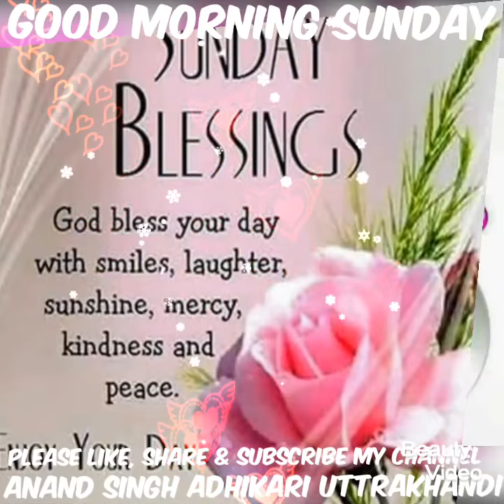Good morning sunday images, best good morning images , whatsapp images & beautiful flowers images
सुप्रभात, आपका दिन मंगलमय हो,
Good morning sunday images,
Good morning fresh morning images,
Good morning latest morning images,
Good morning wallpapers images,
Good morning flower images,
Good morning Sweet & Cute wishes,
Good morning wishes and quotes,
Good morning sms,
Good morning sayings,
Good morning message,
Best good morning images,
Goeie more vriende,
Miremengjes miq,
እንደምን አደራችሁ ወዳጆች,
صباح الخير يا اصدقاء,
Բարի լույս, ընկերներ,
Sabahınız xeyir DOSTLAR,
Goizean lagunak,
Добрай раніцы, сябры,
সুপ্রভাত বন্ধুরা,
Dobro jutro prijatelji,
Dobro jutro,
Добро утро,
Bon dia,
Maayong buntag,
早上好,
Bonghjornu,
Dobro jutro,
Dobré ráno,
God morgen,
Goedemorgen,
Bonan matenon,
Magandang umaga,
Bonjour,
Guten Morgen,
Καλημέρα,
સુપ્રભાત,
Aloha kakahiaka,
בוקר טוב,
शुभ प्रभात,
Jó reggelt,
Góðan daginn,
Selamat pagi,
Maidin mhaith,
Buongiorno,
おはようございます,
ಶುಭೋದಯ,
Қайырлы таң,
좋은 아침,
Beyanî baş,
Bonum mane,
Labrīt,
Labas rytas,
Gudde Moien,
Selamat Pagi,
സുപ്രഭാതം,
Өглөөний мэнд,
မင်္ဂလာနံနက်ခင်းပါ,
God morgen,
سهار مو پخير,
صبح بخیر,
Dzień dobry,
ਸ਼ੁਭ ਸਵੇਰ,
Bom Dia,
Buna dimineata,
Доброе утро,
oa mai le ataeao,
Добро јутро,
صبح جو سلام,
Dobré ráno,
Dobro jutro,
Subax wanaagsan,
Buenos días,
God morgon,
காலை வணக்கம்,
శుభోదయం,
สวัสดีตอนเช้า,
Günaydın,
Доброго ранку,
صبح بخیر
Xayrli tong,
Chào buổi sáng,
Sawubona,
גוט מארגן,
Mholo ngalentsasa,
World language saying good morning,